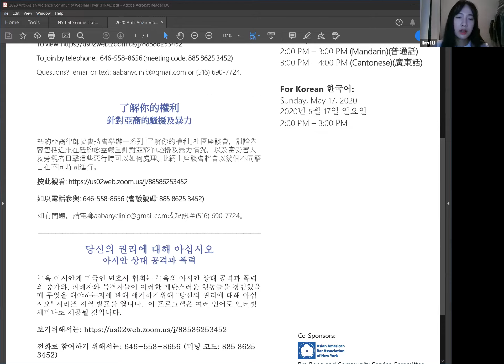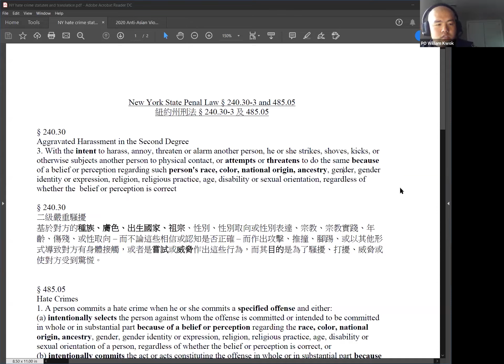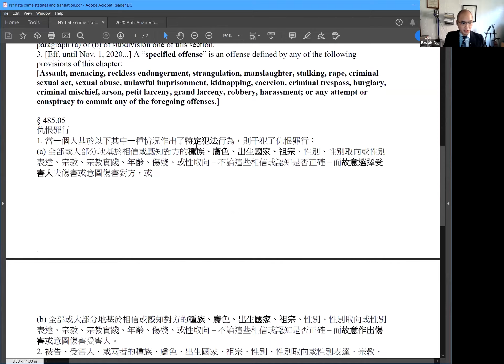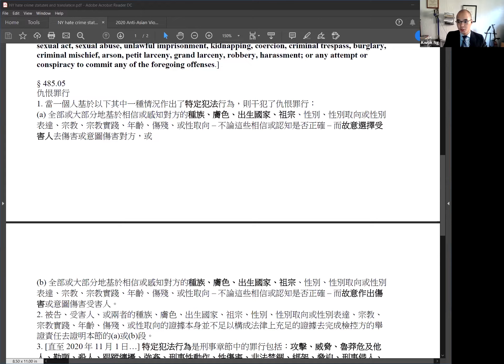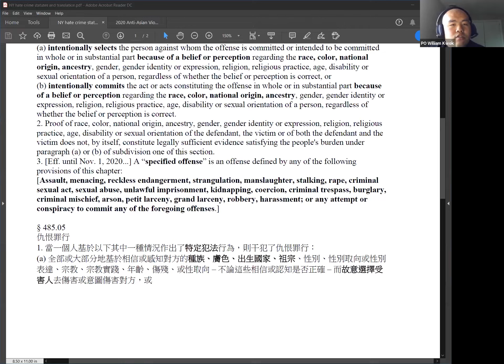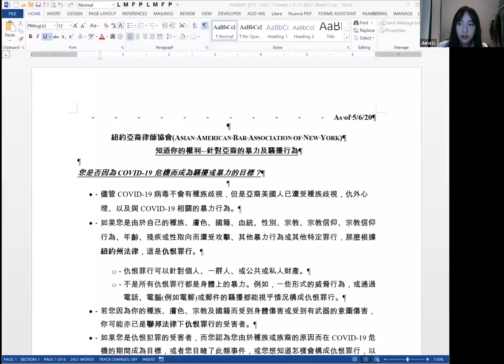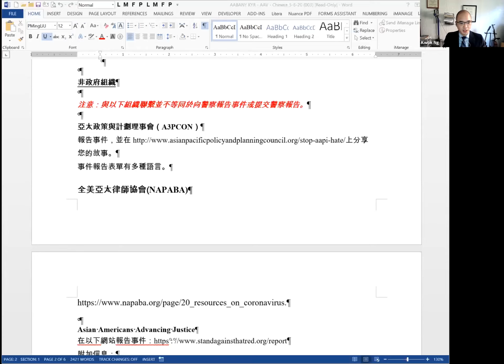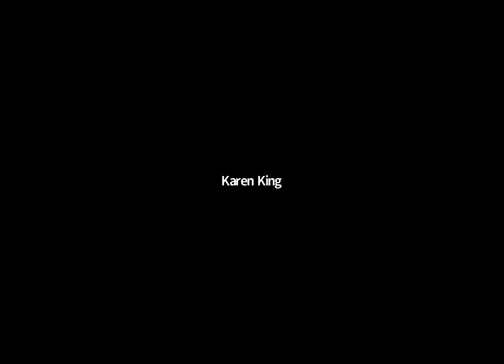了解你的權利 針對亞裔的騷擾及暴力 - Know Your Rights - Mandarin (普通話)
纽约亚裔律师协会将会举办⼀系列「了解你的权利」社区座谈会，讨论内
容包括近来在纽约愈益严重针对亚裔的骚扰及暴⼒情况，以及当受害⼈
及旁观者⽬击这些恶⾏时可以如何处理。此网上座谈会将会以几个不同语
⾔在不同时间进⾏。